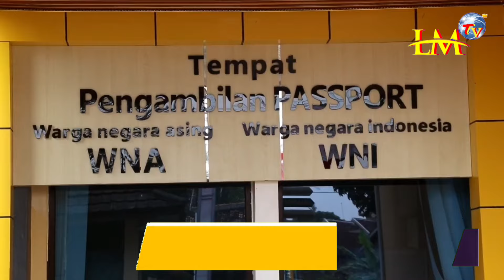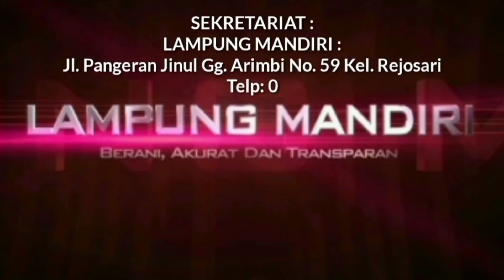Pasutri WNA Asal Brasil Ditangkap Petugas Imigrasi Kotabumi Di Krui Pesisir Barat